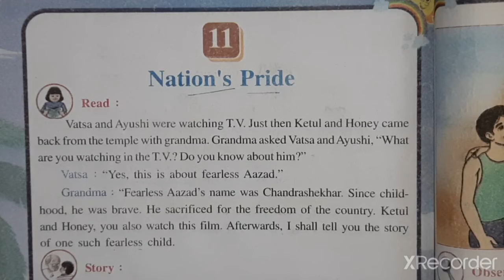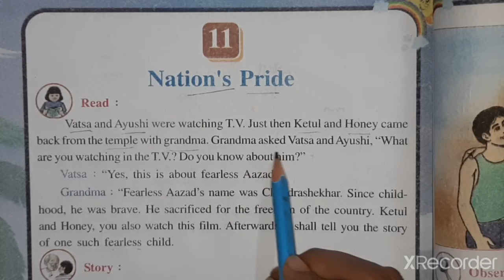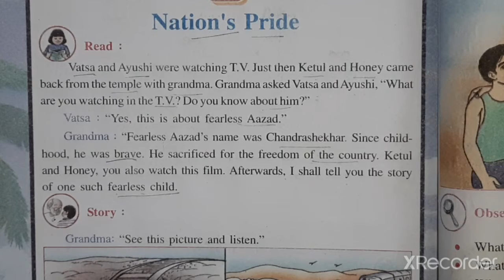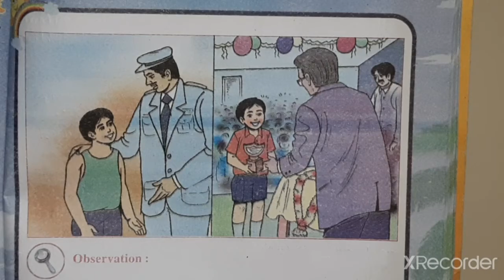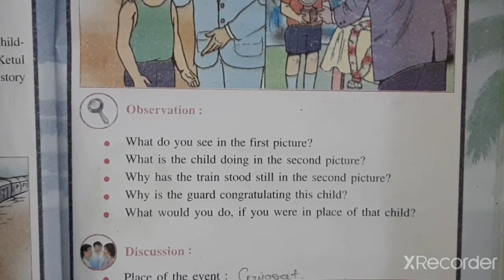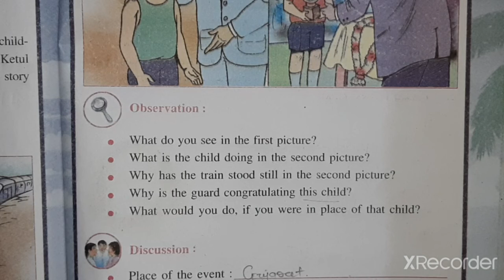STD-5 EVS CH-11 PART-1(ENG.MED)